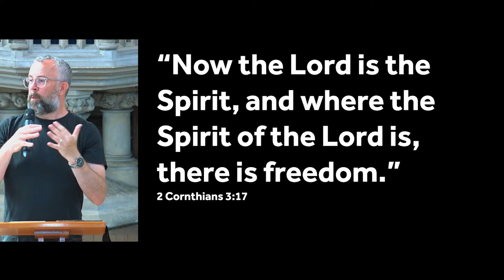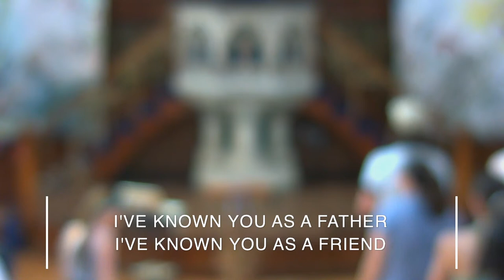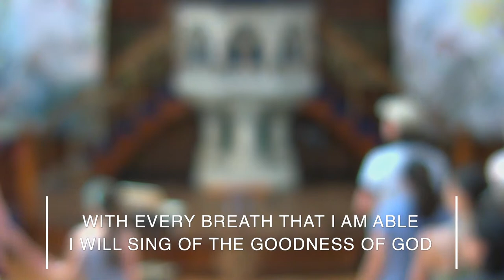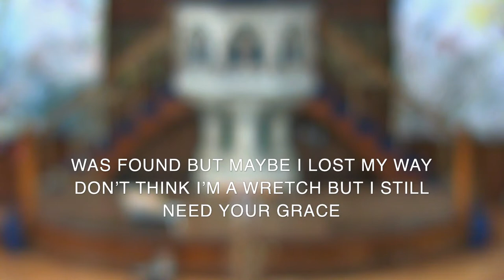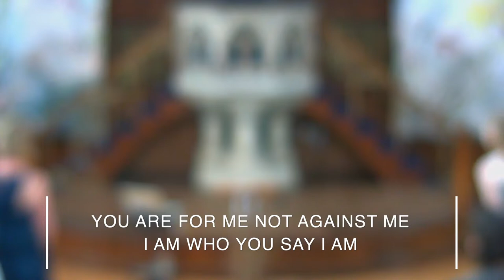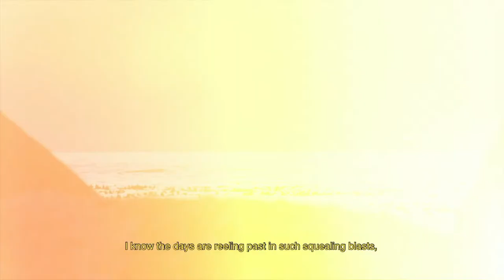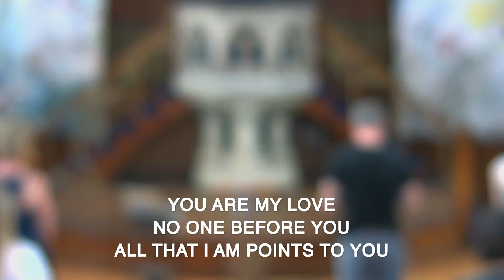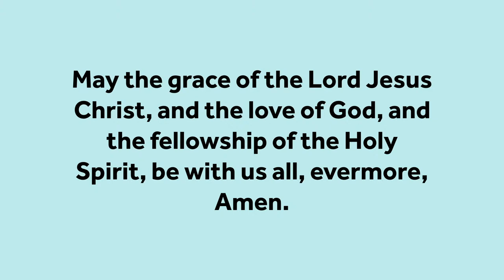Life in the Spirit - Freedom